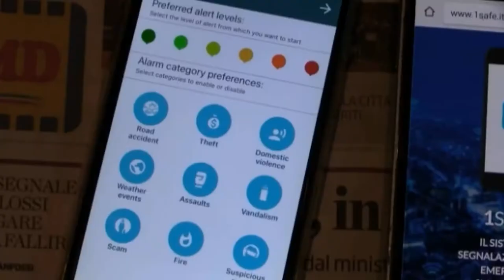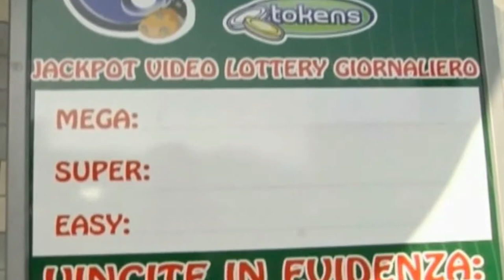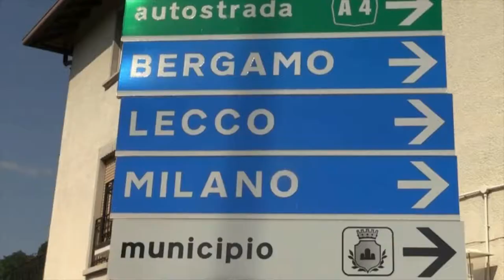FUORICLASSE! IC Aldo Moro plesso Cavernago 5B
Ecco il TG fatto dai ragazzi della classe 5B dell' IC Aldo Moro plesso Cavernago, durante il progetto Fuori Classe, l’esperienza che non solo ti porta a visitare la redazione de L’Eco di Bergamo e Bergamo Tv, ma ti fa anche diventare giornalista!